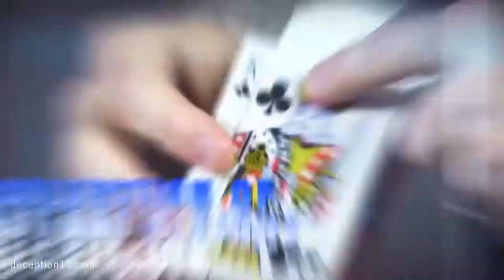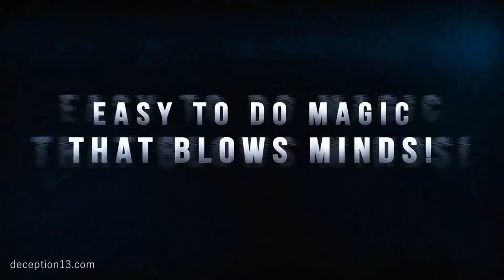Only Slightly Sleighty by Ryan Schultz - Trailer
Available Now at Deception13.com - see more below

DESCRIPTION

Ryan Schlutz is known as a genius creator of easy to do card tricks. His bestselling DVD's 'Miracles Without Moves' and 'Effortless Effects' have armed countless magicians with material that has blown spectators away but required no sleight of hand skill to perform.

On Only Slightly Sleighty Ryan unleashes seven brand new barnstorming card routines that take everything to the next level. Most of the routines are still sleight-free or super easy (and those that aren't are still easily achievable by magicians of any skill level), but Ryan also teaches extra options for those who want to incorporate some sleights into the equation and add extra layers of deception to the material. Everything is taught on this video, so you can start simple and then build your way to card ninja expert!

The focus of the tricks on Only Slightly Sleighty is giving your audience the feeling that THEY have control of everything. Ryan has honed and refined these routines with the implicit target of making the audience feel like they have made every decision. Because if THEY made decisions, then the tricks truly ARE magic! It's a masterclass in audience control and relaxed misdirection. You'll have a lot of fun performing these routines, and you WILL fool people!

Features:

- Future Card
- Shuffles Therapy
- Long Way Out
- Any Card To Any Sum
- Magic Camp
- Combined
- We Do As We Do

Plus, a great bonus section on how to use Pencil Dots and Edge Marking to expand your magical skillset and add a very special tool to your magical armory.

VISIT OUR MAGIC SHOP WITH OVER 12,000 TRICKS

JOIN OUR NEWSLETTER FOR THE LATEST MAGIC
Stay in the loop with the newest releases by signing up to our email newsletter:

ABOUT DECEPTION13

Visit Deception13.com for over 12,000 magic supplies including the latest arrivals of magic tricks, DVD’s, playing cards, downloads, lectures, props and accessories from top artists around the world including Dan & Dave, Shin Lim, SandsMinds, Murphys Magic, Paul Harris, The Blue Crown, Alakazam, Vanishing Inc and more with worldwide shipping.

Authorized Dealer of Murphy's Magic Supplies, Inc